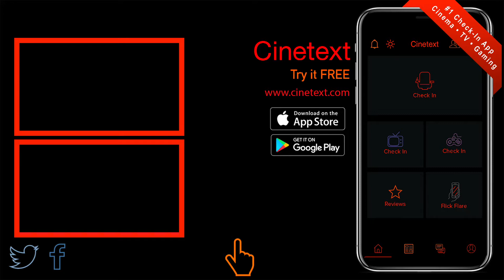HAPPY DEATH DAY 2U • Official Trailer #2 • Cinetext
PG-13 | Horror, Mystery, Thriller | 14 February 2019 (USA)

Stars: Jessica Rothe, Israel Broussard, Ruby Modin

Plot: Tree Gelbman discovers that dying over and over was surprisingly easier than the dangers that lie ahead. HappyDeathDay2U in theaters Valentine's Day.

Jessica Rothe leads the returning cast of HAPPY DEATH DAY 2U, the follow-up to Blumhouse’s (Split, Get Out, The Purge series) surprise 2017 smash hit of riveting, repeating twists and comic turns.  This time, our hero Tree Gelbman (Rothe) discovers that dying over and over was surprisingly easier than the dangers that lie ahead.

Jason Blum once again produces and Christopher Landon returns to write and direct this next chapter, while Happy Death Day executive producers Angela Mancuso and John Baldecchi are newly joined by EP Samson Mucke (Scouts Guide to the Zombie Apocalypse). - IMDB